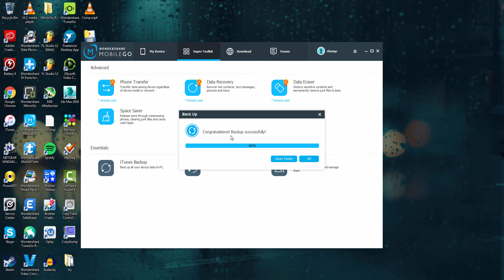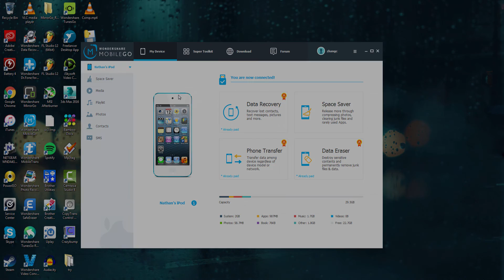MobileGo: Backup and Restore iOS Devices/iPhone SE/iPhone 6S/iPhone 6/5s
With Wondershare MobileGo, you have the power to backup important data from your iDevice to computer in one click. Whenever you suffer data loss or get a new iDevice, you can effortlessly retrieve the backup files and get the data back.
What to Backup or Restore?
You can backup and restore these contents: app data, contacts, SMS, calendars, call logs, music, video and photos.

How to Backup Your iDevice
Step 1. Run MobileGo and Get Your iDevice Connected
Run MobileGo on your computer and connect your devices via USB cables. In the Super Toolkit tab, go to iTunes Backup

Step 2. Start to Backup Your Android Device
The small backup window appears. By default, all contents you can backup are automatically selected.

How to Restore Your iDevice from Backup
In the Super Toolkit Tab window, click Restore. The restoring process begins. Please not disconnect your iDevice during the whole process.